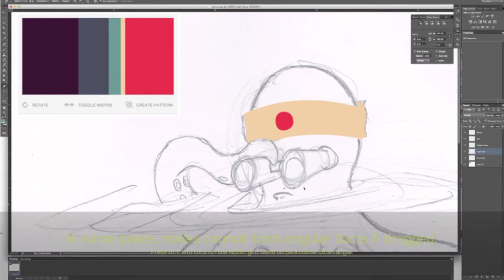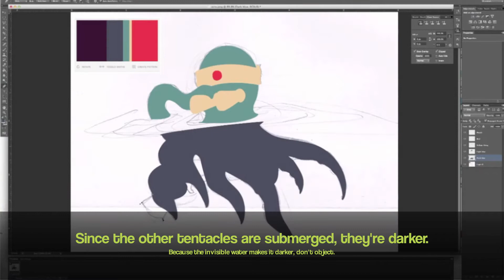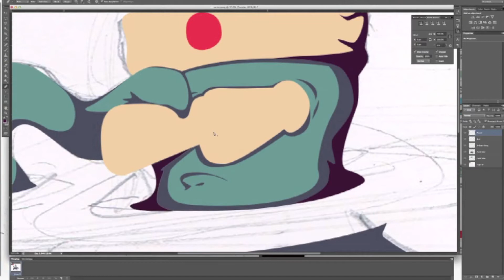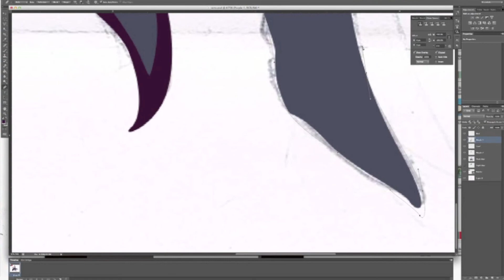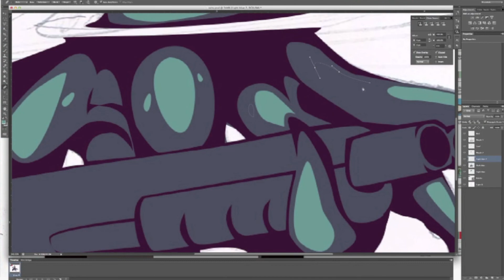ORALCOM- How to make simple illustrations in Photoshop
i am sleepy
just upload already. -_____-